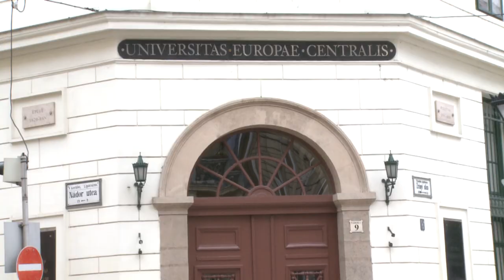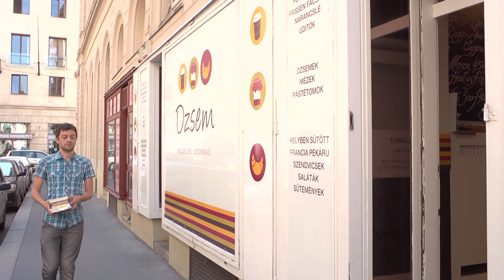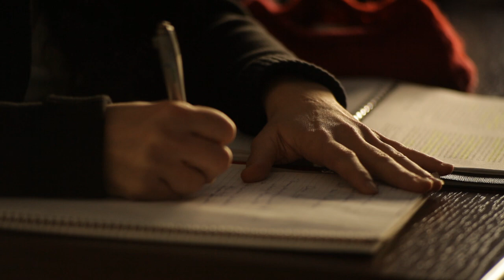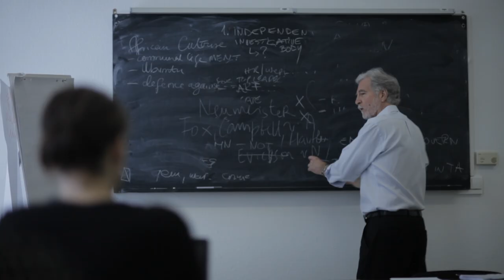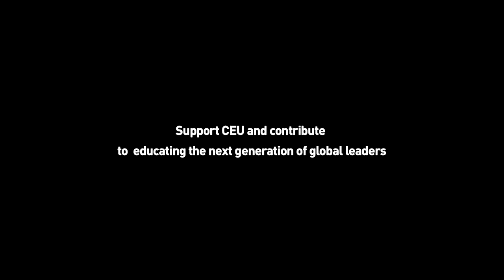We Are CEU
Central European University (CEU) marked its 20th anniversary in 2011 with academic and cultural events including the commission of documentary film by U.S. filmmaker Peter Almond. In CEU20, Almond explores the parallels between the dramatic events surrounding CEU's birth in 1991 and shifting political conditions 20 years later. Intimate interviews and rich historical footage illuminate one of Europe's groundbreaking universities, placing it in within the historical context of challenges to democracy and ongoing political and social transformations.

Filmmaker: Peter Almond
Directors of Photography: Marcell Rev, Daniel Balint
Co-director: Erika Kapronczai
Editor: Sari Haragonics
Sound Design: Peter Lukacs